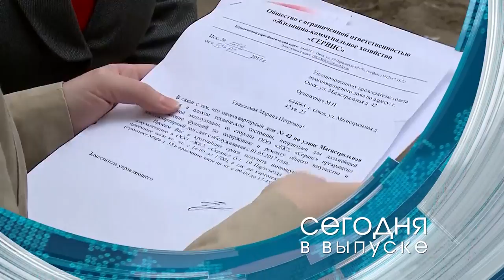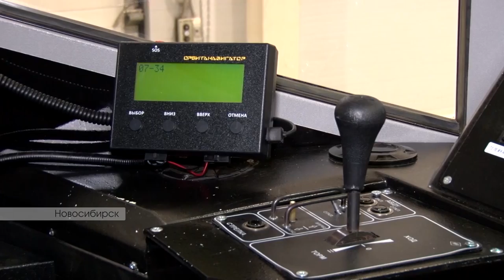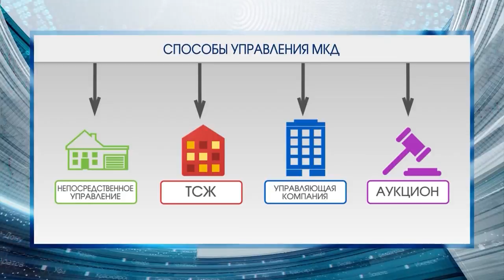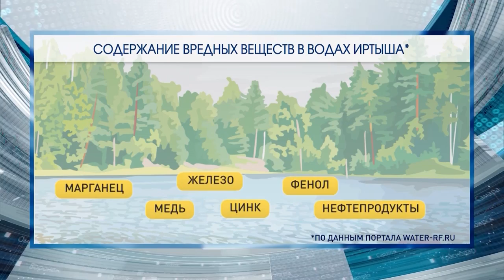Омск Здесь 27.05.2017